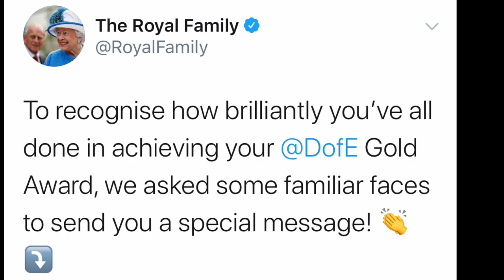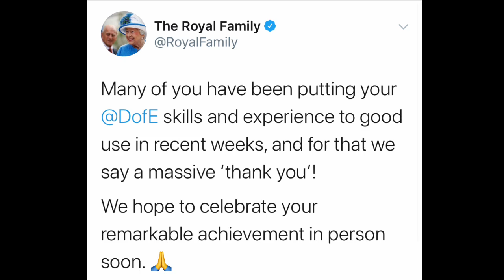Prince Edward Earl Of Wessex Special Message...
Congratulations to the 12,468 incredible young people who have achieved their
@DofE Gold Award in the last year.

Although the official Award ceremonies couldn’t go ahead this spring, we hope you take a moment to celebrate. Raising handsParty popper

The Earl of Wessex sends a message to you all.